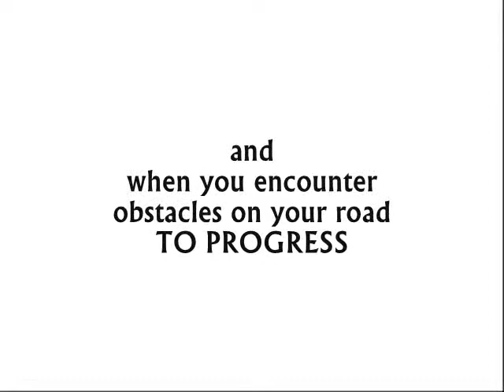Book Trailer: Smartly Track Your Goals To Superior Achievements With Ease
This book is meant to assist you in tracking your specific goals. Whether it is a personal goal, such as losing weight or spending time with your family, or if it is a career goal such as starting a business, receiving a promotion, or improving your presentation skills, setting and accomplishing goals is quite important in having a happy and productive life. A primary key to achieving your goals is to write down and place them where you can view them daily. Yet, the most important and most overlooked factor to successfully complete your goals is tracking them.  Like a GPS, this book is designed to keep you on track until you complete your goals.